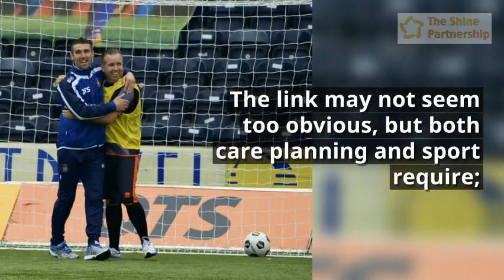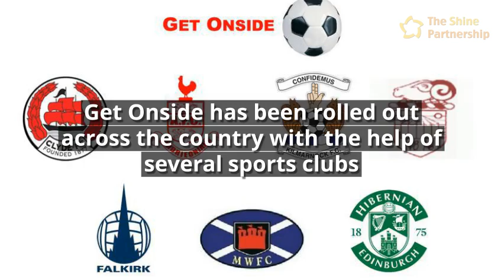Get Onside Slideshow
A slide show illustrating some of the work that Ceartas and the SHINE Partnership do in promoting Self Directed Support and encouraging people to engage with services.